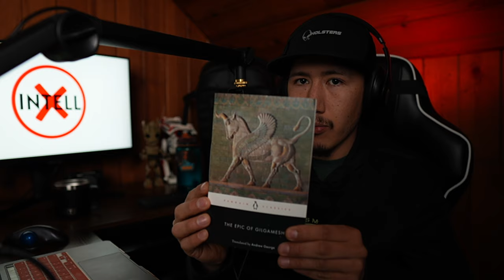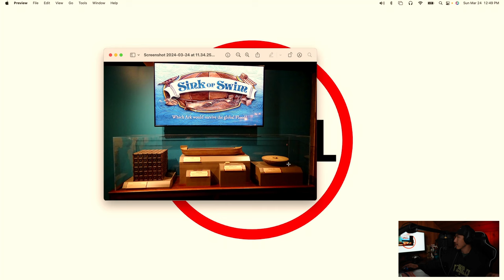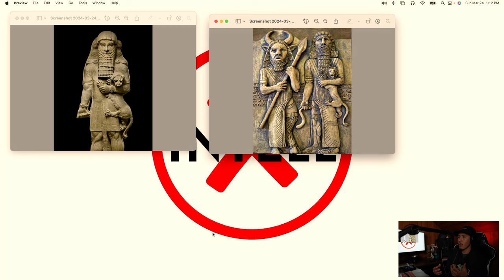The Epic of Gilgamesh | EP. 15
In the heart of ancient Mesopotamia, we unravel the layers of the Epic of Gilgamesh, humanity's oldest surviving piece of literature. Join IntellX as we explore the life and adventures of Gilgamesh. We'll dissect the themes of friendship, the pursuit of glory, the fear of death, and the search for eternal life, drawing parallels to our modern-day quests for meaning and fulfillment.

00:00:00 Introduction
00:04:23 What is the EOG?
00:10:42 Where to read it
00:13:20 Why you should be interested
00:16:55 Connections
00:24:35 Evidence?
00:27:19 The Bible got it right?
00:31:22 The Epic of Gilgamesh
00:56:00 Recap
01:08:15 Does Religion do more good than bad?